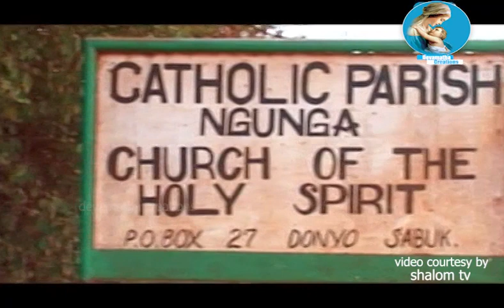Mission In Africa | CMI Devamatha Province Thrissur | Epi-7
Devamatha Creations